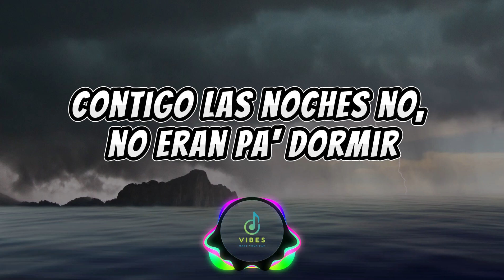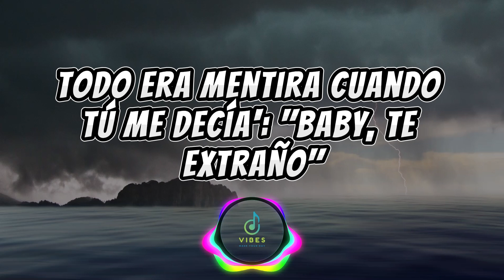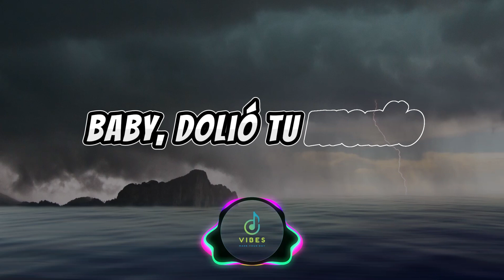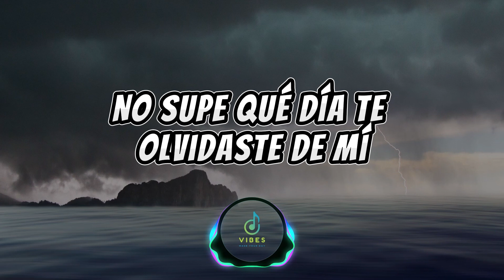Feid, ATL Jacob - Luna (Lyrics)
​🎧 Feid, ATL Jacob - Luna (Letra/Lyrics)

🎤 Lyrics:  Feid, ATL Jacob - Luna

[Pre-Coro]
Te busco y no sé dónde estás, estoy buscando respuestas
Te decía "mi reina", te temblaban las piernas
Cambiaste plata por oro, eras mi tesoro (Tesoro)

[Coro]
Y, y de mí, y, y yo de ti
Y, y de mí, y, y de mí
Y, y de mí, y, y yo de ti, yeah, yeah

[Verso]
A veces te extraño, ma, te quiero perdonar
Bebé, me tiraste pa' la lona
Me dejaste en cero toda la estamina
No me llame' cuando te sientas sola
Bebé, yo sé que también extraña' los carro'
Hacer el amor cuando estábamo' farros, yeah
Todo era mentira cuando tú me decía': "Baby, te extraño"
Que duraríamos años
Ojalá que se acabe este tema y por fin yo me olvide de ti

[Pre-Coro]
Te busco y no sé dónde estás, 'toy buscando respuestas

[Outro]
Yeah
Ah-ah-ah